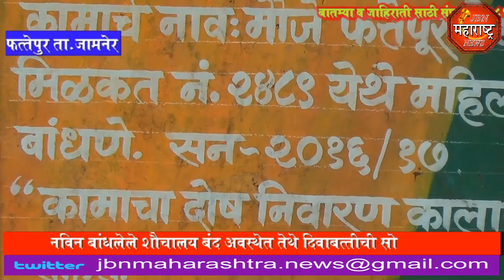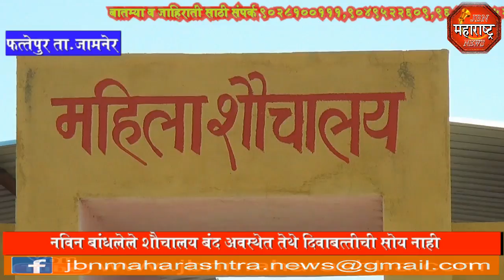jbn maharashtra news jalgaon